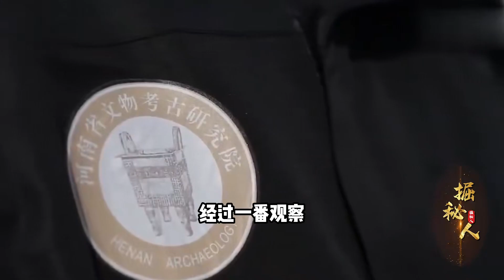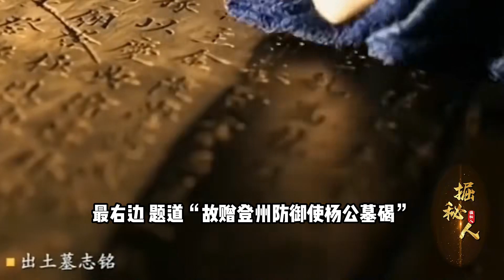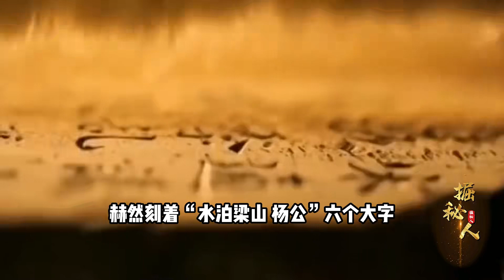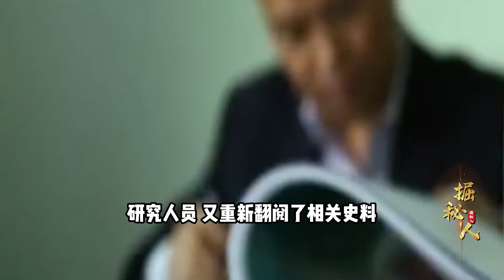河南發現青面獸楊志墓！精鐵樸刀千年不腐，專家卻說是水滸傳的謊言